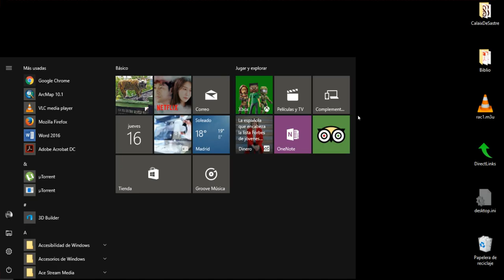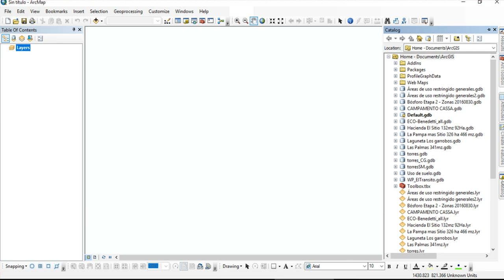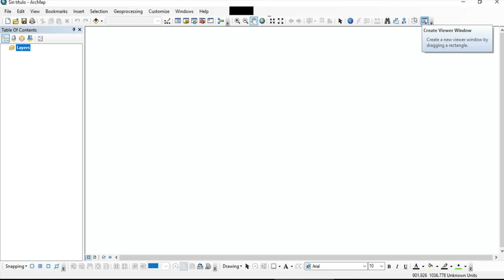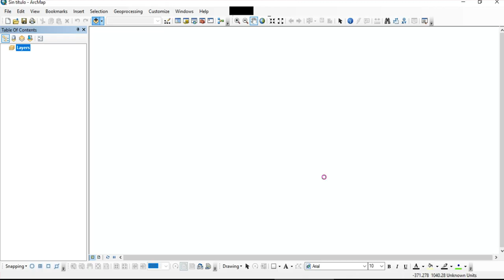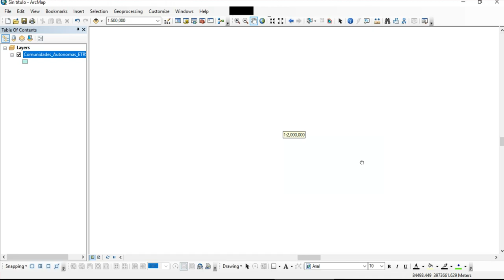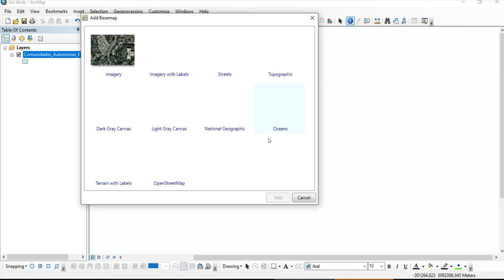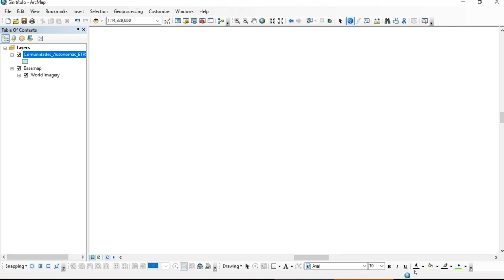Interfaz de ArcMap